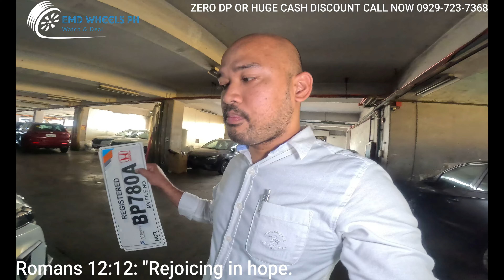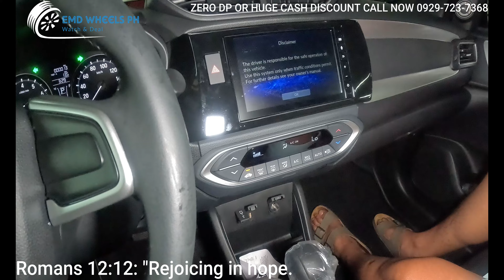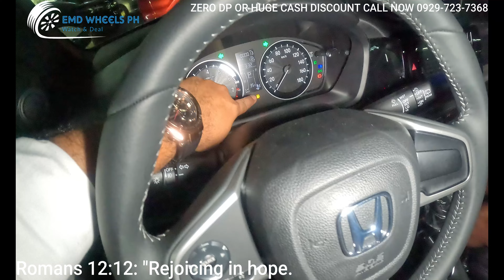Best Honda BR-V 2025 Variant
Honda Cars Best Deal Promo
✅ Huge hug (Cash , Bank P.O and additional Fleet Discount)
✅ Zero Cashout or Low   ( All-in Package for In-house financing )
✅ Affordable monthly ( 30% DP upto 50% DP)
✔️ Easy Procedures
✔️ Fast Bank Results
✔️ Fast Unit release

You are welcome to apply!
▫️OFW
▫️ Seafarers | Seaman
▫️ Virtual assistant
▫️Freelancer
▫️ Locally Employed
▫️ Foreign Company Direct Hired
▫️ Allottee
▫️ BUSINESS Owner

Edfort M. Duque
Facebook Page: Honda Cars Best Deal by Edfort Duque